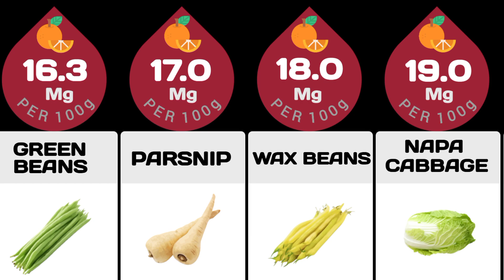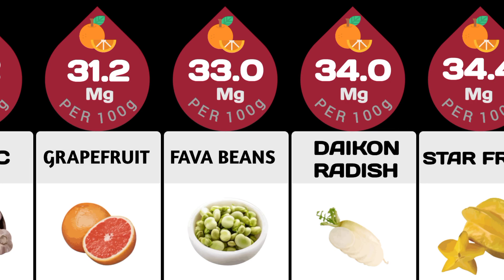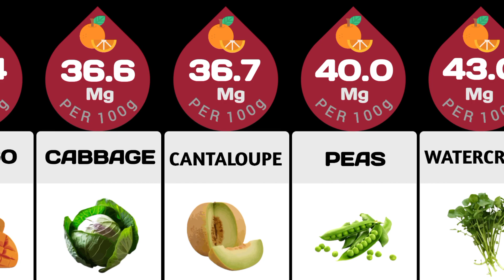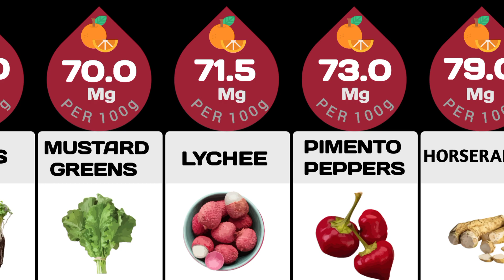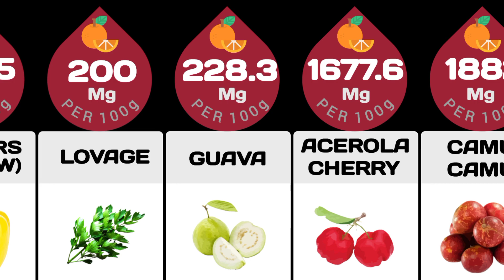Highest Vitamin C Foods In The World [Per 100g]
Vitamin C is an essential nutrient that plays a vital role in our body's immune system and overall health. It helps in the formation of collagen, which is an essential protein that forms the connective tissues in our skin, bones, and muscles. It also helps in the absorption of iron, which is essential for the production of red blood cells.

In this video, we'll explore high vitamin C foods and which foods contain vitamin C. We've included pictures of vitamin C-rich foods to help viewers easily identify them. Some of the most common sources of vitamin C include citrus fruits like oranges, lemons, and grapefruits. Other fruits like strawberries, kiwi, papaya, and guavas are also high in vitamin C. Vegetables like broccoli, bell peppers, kale, and spinach are also excellent sources of this essential nutrient.

By consuming foods high in vitamin C, we can boost our immune system and protect ourselves from illnesses. Vitamin C also plays a crucial role in protecting our skin against free radicals that can damage skin cells and cause premature aging.

We've included examples of vitamin C-rich foods like acerola cherries, red and green bell peppers, cauliflower, papayas, and collard greens. Each food's vitamin C content per 100g is mentioned to help viewers understand how much of this nutrient they can get from these foods.

Overall, incorporating high vitamin C foods into your diet is crucial for maintaining optimal health. We hope this video helps you understand which foods contain vitamin C and the importance of incorporating them into your diet.

Additionally, some of the foods discussed in this video may not be suitable for everyone, as certain individuals may have allergies or intolerances to specific foods. It's essential to listen to your body and make choices that are appropriate for your individual needs and preferences.

We hope this video has been helpful in providing some guidance on highest vitamin c foods, but please remember to consult with a healthcare professional before making any significant changes to your diet or lifestyle.